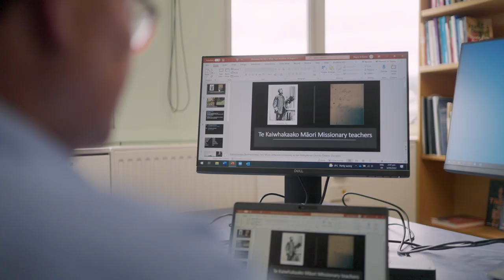Revd Dr Wayne Te Kaawa, Theology@Otago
Wayne Te Kaawa is Lecturer in Māori Theology.

He teaches three papers on Māori Theology, two of which are marae-based one-week intensives. His research interests are in the area of Māori engagement with Christianity and the Church and exegesis of biblical texts using mātauranga Māori.

For more information about Theology at Otago University,